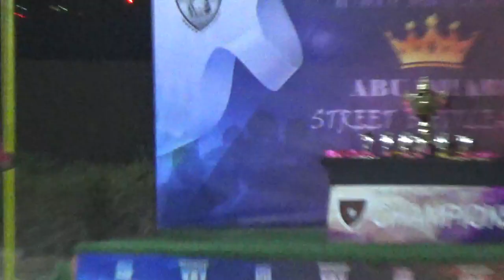USA ADULTS BATCH 1 vs USA ADULTS BATCH 2 in Ultimate Cricket Academy 2nd Inning